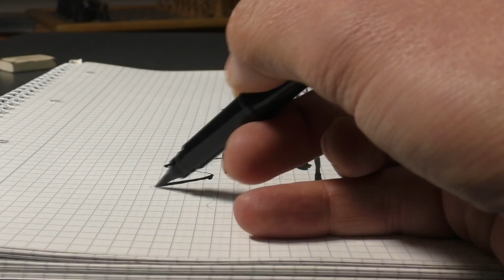Astrofischer 3D Zeichnung zum Nachmachen/Lernvideo für Anfänger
3D zeichnen für Anfänger. Wie lernt man den Prinzip des 3D Zeichnens. In diesem Tutorial kannst du lernen und nachzeichnen

3D Painter Pabst

★fotorealistische Malerei ! In diesem Video kann man sehen wie man anamorphe optische Täuschung malt.
Anamorphosen - Bilder, die nur unter einem bestimmten Blickwinkel erkennbar sind.

►Ich bin hauptberuflicher Portraitmaler. Ich male nach Fotovorlage. Du kannst dein persönliches Portrait nach Foto bestellen oder 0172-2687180 anrufen, auch whatsapp möglich :-)

Ihr Portraitmaler
Stefan Pabst